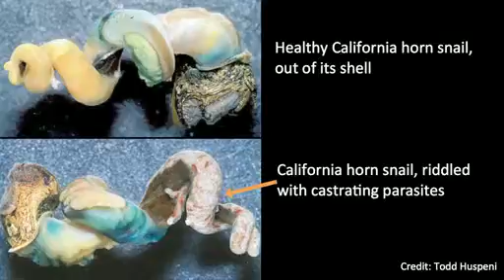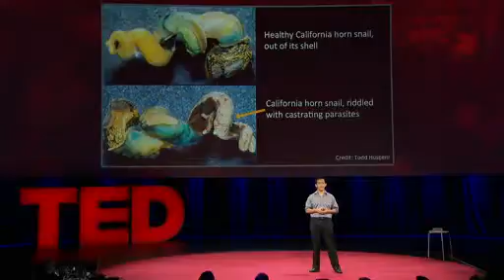Ed Yong Zombie roaches and other parasite tales